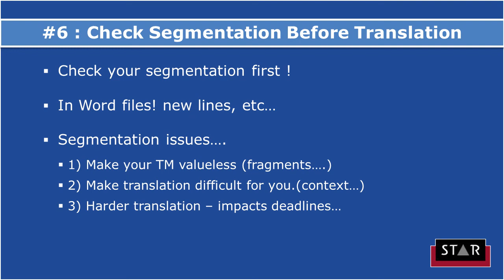6. How To Get More Work As A Translator (6/11)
STAR Translation Academy.
In this training video for freelance translators we learn how to get more translation work from your agency. We learn how translation companies measure translators and the most important processes to ensure a successful relationship. The series teaches the fundamentals of being a professional translator and how to get the most from your business relationship with your agency and customers.

Speaker Bio:
Damian Scattergood is managing director of STAR Translation services in Dublin. With over 35 years experience in the translation and localization industry he has a depth of experience to help grow your translation business.